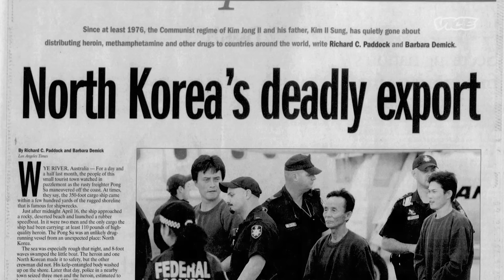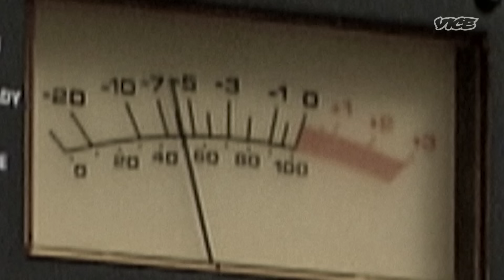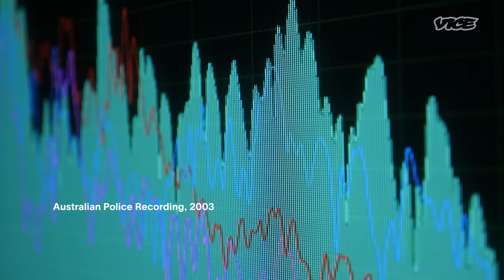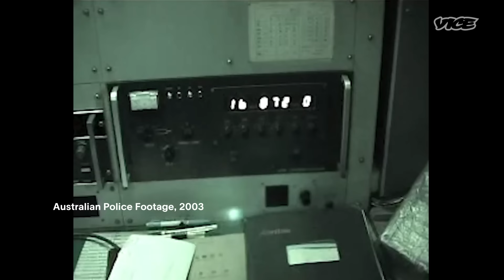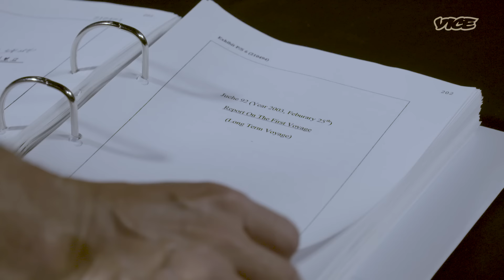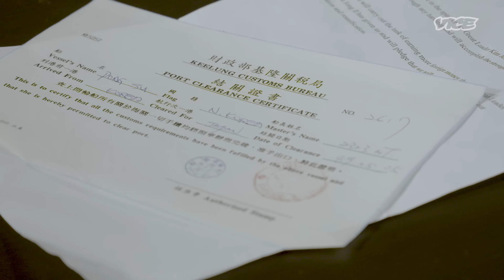Did North Korea Smuggle $100 Million of Heroin Overseas? | Investigators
This is the story of how an alleged North Korean ship attempted to smuggle $100 million worth of heroin onto the shores of Australia.

Journalist Richard Baker and Detective Superintendent Des Appleby piece together one of the biggest drug smuggling operations into Australia.